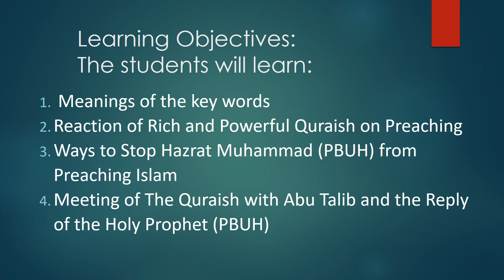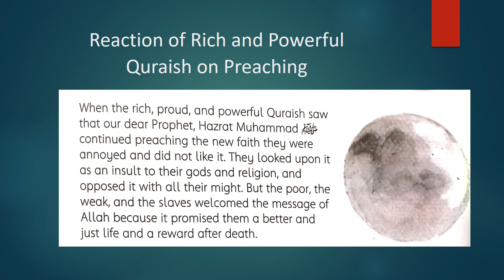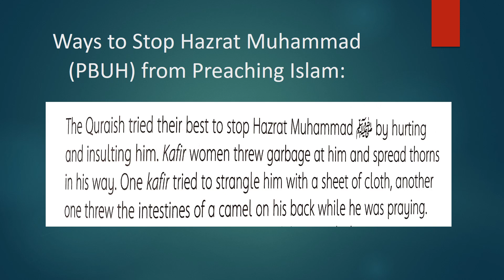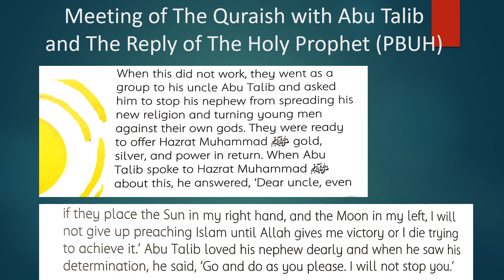Islamiyat-5 W10 L1